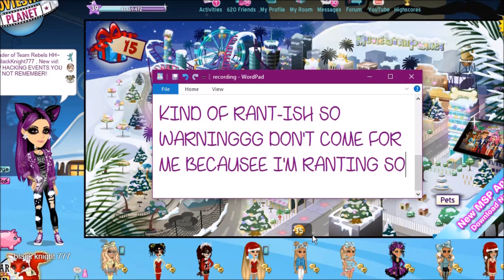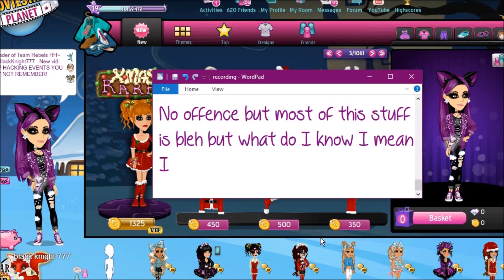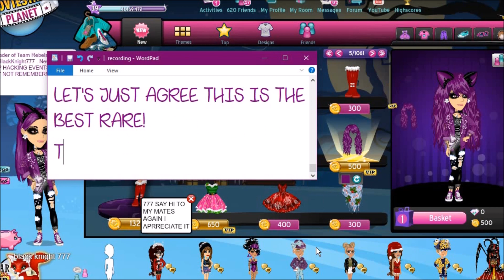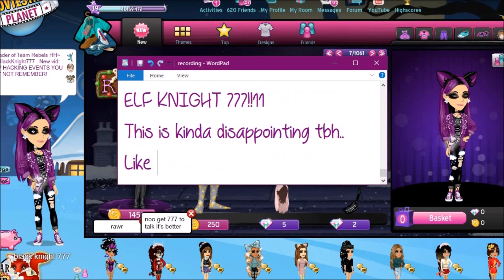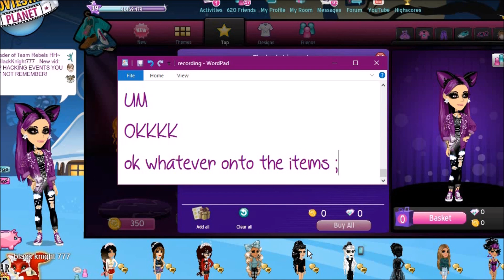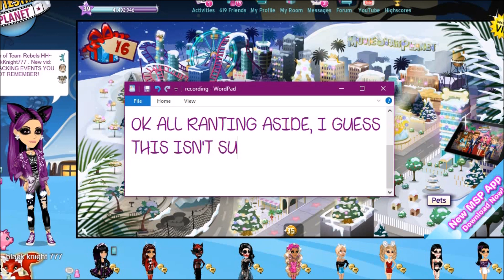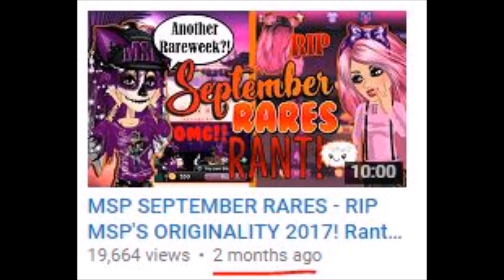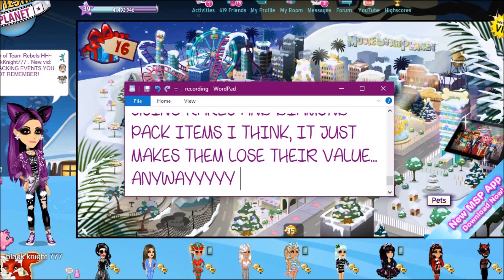MSP Everything Wrong With Xmas Rares!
FOLLOWWWWW MEEEE!!1
...if you want of course.. xD
My users: UK (MY MAIN SERVER), USA, Irish, French, & German: Black Knight 777
Canada: Black Knight 77
Australian & Dutch: Black Knight 7
Polish: The Black Knight 777

Beware 2017: Stay safe, aware, change your pass frequently, and contact a hacker hunter if you have issues! Beware 2017 MSP Trailer (NEED to see)